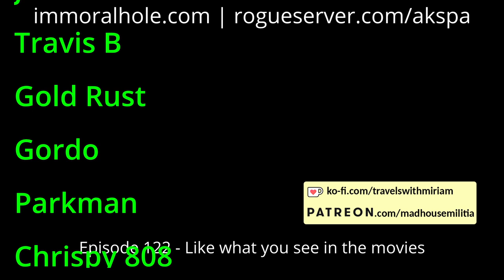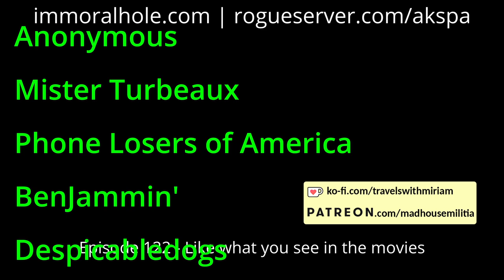Episode 122 - Like what you see in the movies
From our 09-10 August 2024 show, we get accused of making some type of prank call, engage in lunk alarm services, try to get trained as boxers, encounter the cyst urn exchange, try to get scarier pictures to scare the bugs away, talk about Cross, learn some lessons of the eighties, enter someone's activation code, send someone to room 109, get hosed by a sprinkler, and see a UFO. We have timetable troubles, encounter stressed-out Roger, geocache some geotagged food for fun and profit, save some pennies, get stuck in a boeing capsule, play a song for intermission, hang up the phone very slowly, and do some pool service. This show ran an hour longer, so there's far more hidden within!

54:46 - Intermission

Features calls by: chrispy 808, Snappybakes, Wingless, Cat_Astr0ph3, mustard, WastedMemory, BigBoyFarts666, Xenorax, DTB, Anonymongous, Dwight the Janitor, Milkman, {Miriam, Dixie Cream, El Asthma} and Akspa.